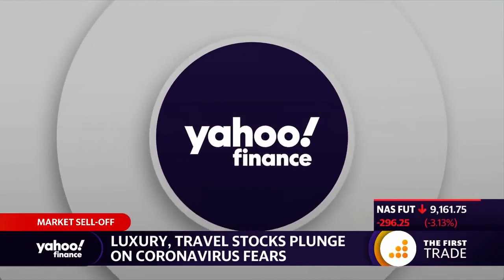Warren Buffett warns coronavirus will affect business